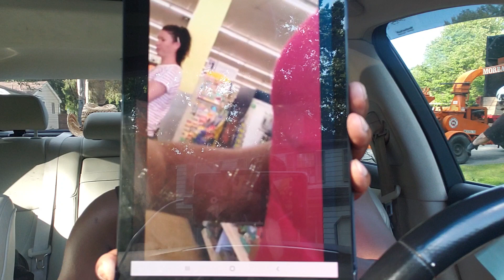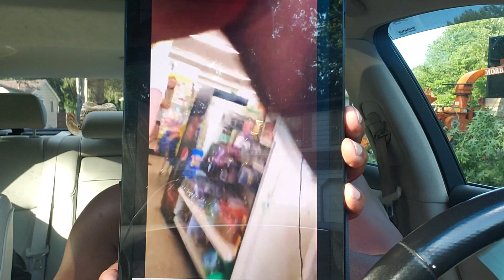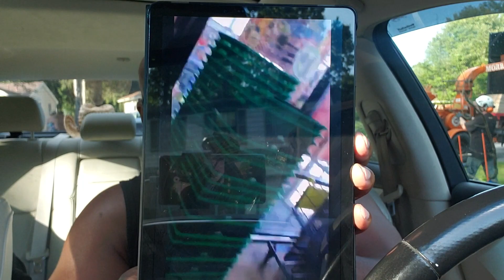Watch this video and use some reasoning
Children book

My children book